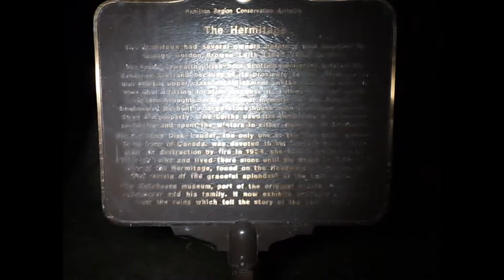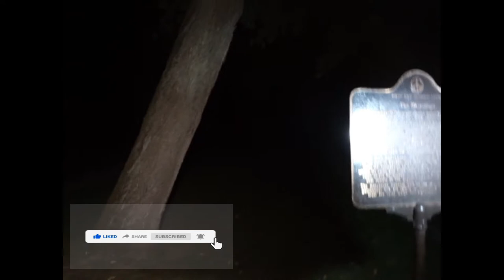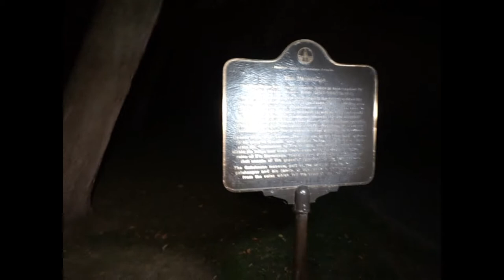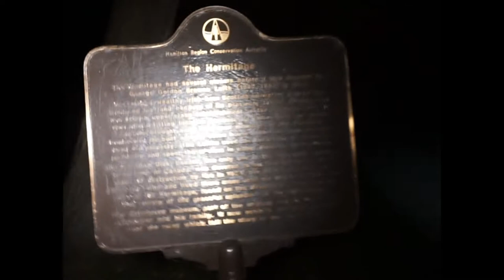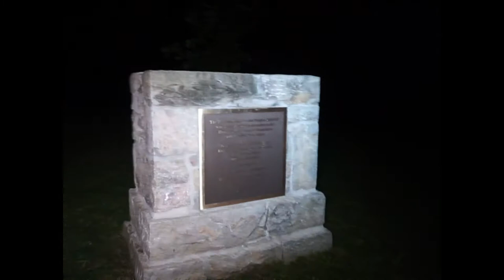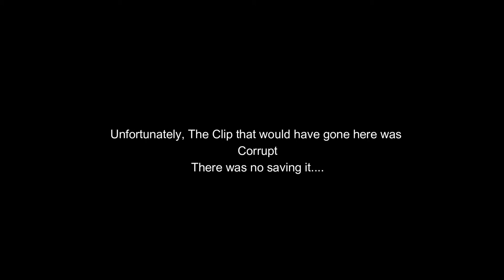THE HAUNTING OF THE COACHMAN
On this adventure, I travelled to the Haunted Hermitage Ruins in Ontario, Canada. AS SEEN ON SEASON 1 PARAFLIXX The Ruins are known to be haunted by the Coachman who died here many years ago. It is well documented for paranormal activity such as EVPs and Shadow People. I set out on an investigations to see what lurks in the darkness of this Haunted Ruin.